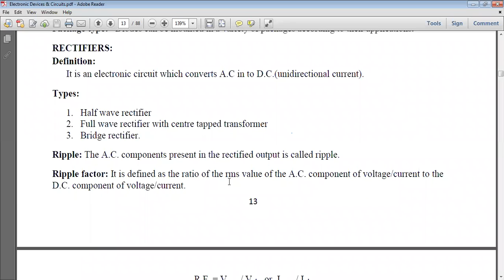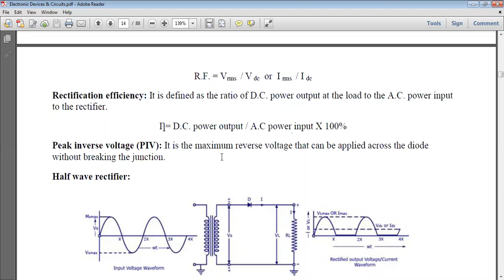RECTIFIER BASIC TERMS